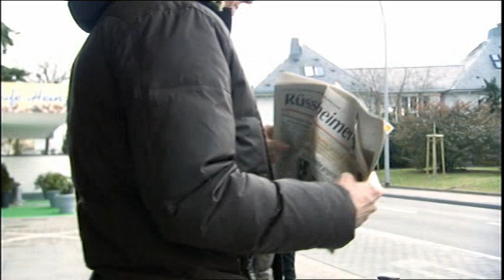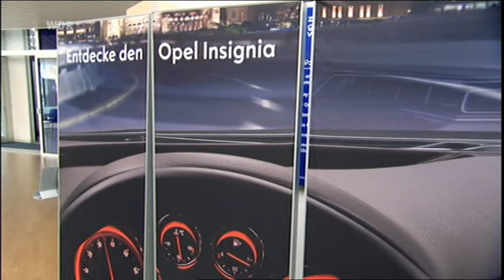Kampf um Opel - Leben oder sterben lassen [4v5]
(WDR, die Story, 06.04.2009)